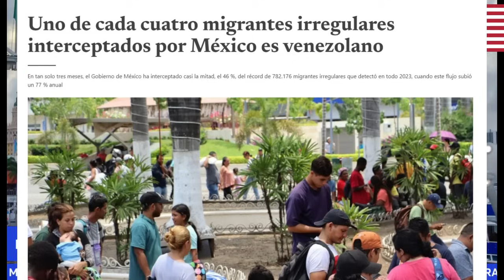ARRESTAN A 32 MIGRANTES EN PROPIEDAD PRIVADA EN TEXA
Este video es una crónica visual de un capítulo inolvidable en la historia de Estados Unidos y Miami, que sin duda será grabado por generaciones futuras. ¡Acompáñanos en esta travesía única y descubre cómo este hito histórico está dando forma al futuro de una de las ciudades más vibrantes de América!

noticias sobre estas dos regiones en constante cambio, ¡este es tu lugar! Únete a nuestra creciente comunidad en "Venezuela-Miami News" y forma parte de la conversación

 Los venezolanos solo vienen a EEUU a recibir beneficios: Falso. La mayoría de los venezolanos en EEUU trabajan. En 2021, la tasa de participación laboral de los venezolanos en EEUU era del 71%, por encima del promedio nacional del 63%.

 Los venezolanos son una carga para la economía de EEUU: Falso. Los venezolanos contribuyen a la economía de EEUU pagando impuestos y creando empleos. En 2021, los venezolanos pagaron $11.6 mil millones en impuestos federales y estatales.

©Copyright el contenido de esta descripción pertenece a "  @MIAMIONE499   " cualquier duplicación de redacción es plagio directo, por lo que será tratado como tal y se informará a Youtube según las Pautas del canal.